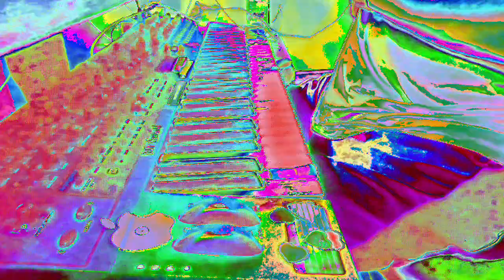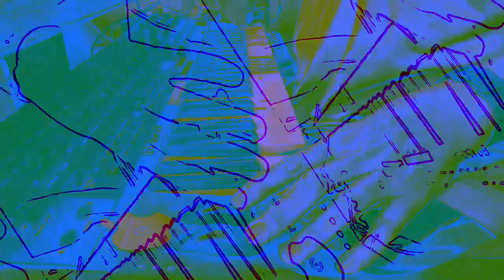[EPILEPSY WARNING] Movie 23 01 07 19h28m58s *Photosensitivity Warning*